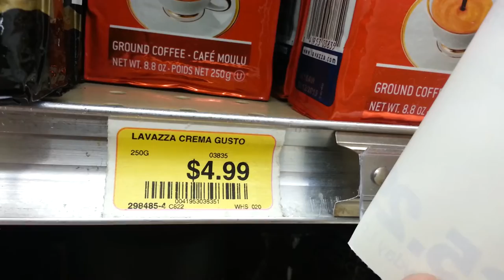You got to check the signs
When you go out shopping a deal isn't always what it seems.
And, yes, that front sign includes the Crema E Gusto, and yes, it did ring through at the cash as $5.29 but I went with the cashier to price check and I paid $4.99 but I'll bet the $4.99 tag didn't last ten seconds after that. Ah, the mysteries of store prices.